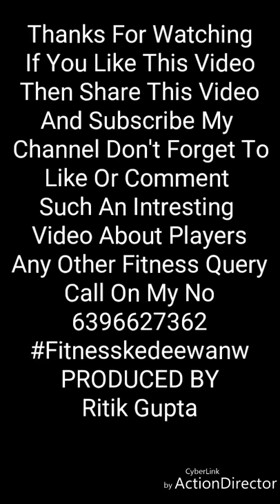Manjot Kalra Shubman Gill And Kamlesh Nagarkoti Hardcore Strength And Gym Workout In NCA....😄😄😄😄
Any Other Fitness Query Call On My No